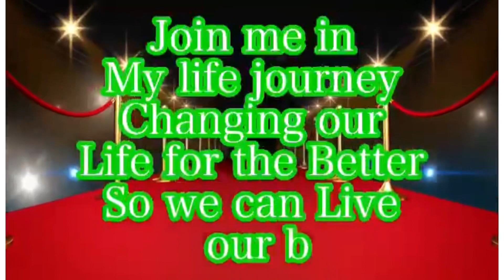How can we leave them alone?